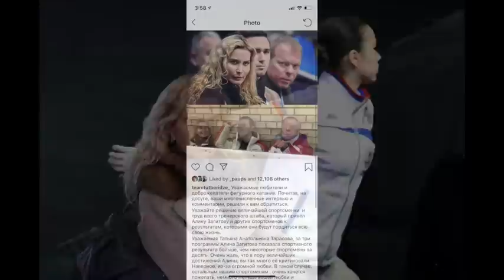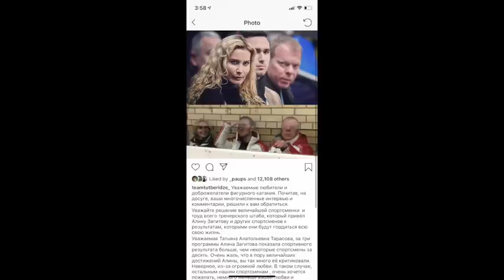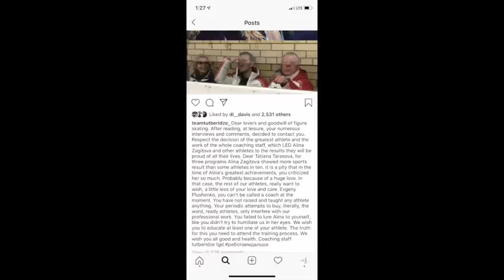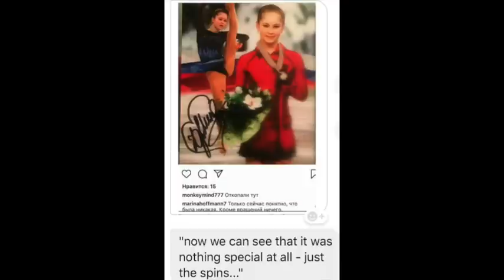Eteri Tutberidze Strikes Back (Alina Zagitova, Evgeny Plushenko, Tatiana Tarasova)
Eteri Tutberidze had words for critics of Alina Zagitova's retirement and rivals Tatiana Tarasova and Evgeny Plushenko. An article was also printed with more article about the situation that seems to stem from sources at Sambo 70. Here are my thoughts.

If you're shopping in the UK:

The goal of The Skating Lesson (TSL) is to share our passion and knowledge of the sport with all of you. Whether you call it figure skating, ice skating, Eiskunstlauf, фигурное катание, 피겨 스케이팅, フィギュアスケート, 花样滑冰, 花樣滑冰, patinage artistique, pattinaggio artistico or patinaje artístico, we hope you'll share your passion with us as well.  isu figure skating, dancing on ice